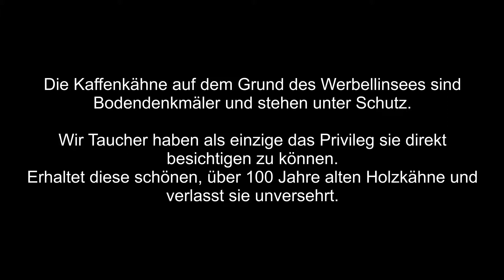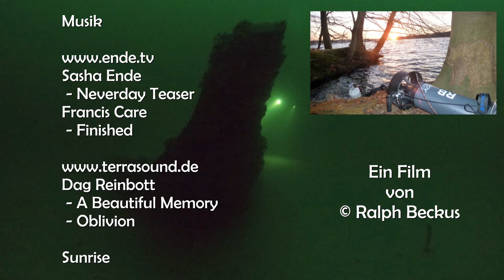Tauchen an den Wracks der Kaffenkähne im Werbellinsee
Ein Video von unseren Wracktauchgängen im Werbellinsee im Dezember 2017. Es sind Aufnahmen von fünf, dieser schönen, über 100 Jahre alten Holzkähne zu sehen.